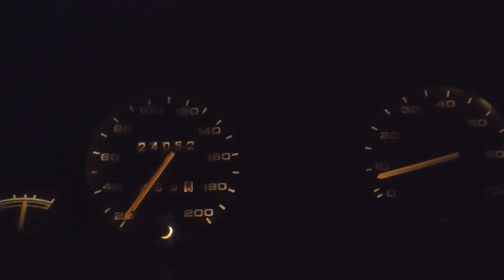Opel Rekord E 2.0S Beschleunigung 0-100